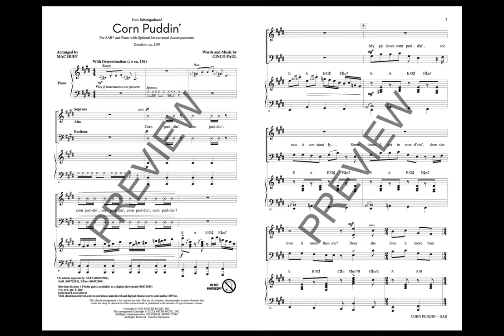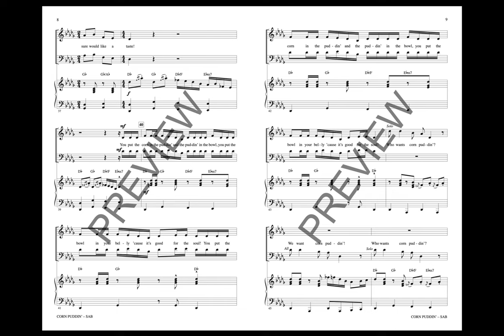Corn Puddin' (from Schmigadoon!) (SAB Choir) - arranged by Mac Huff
Perhaps nowhere in composer Cinco Paul's “Schmigadoon!” is the situation more funny than when the lead backpacking couple get randomly serenaded by the local townspeople. Sing this one with a completely earnest demeanor and the laughs will be sure to follow!